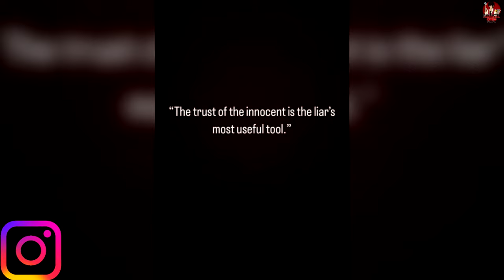Nodal y Ángela Aguilar son Desmentidos por sus Ex's